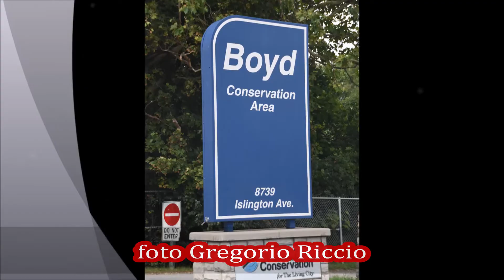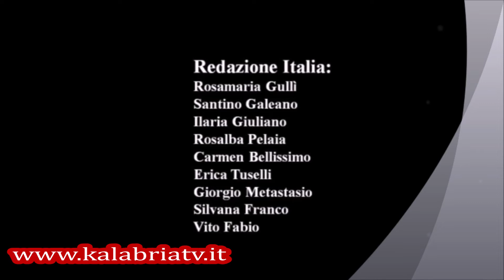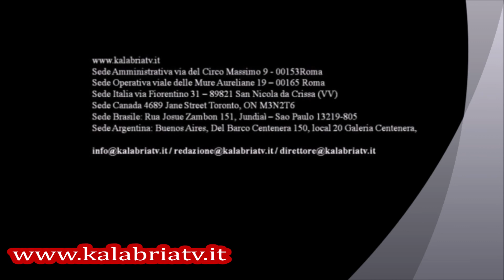Ferrari Picnic Toronto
Iniziativa organizzata dalla Scuderia Ferrai Club di Toronto